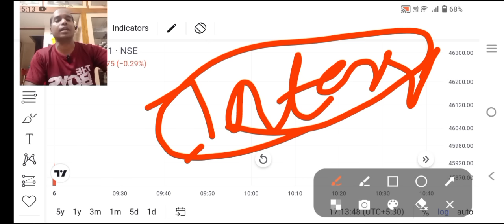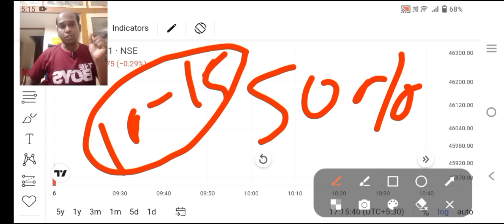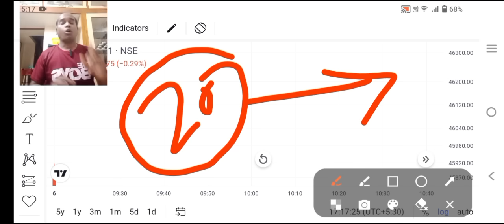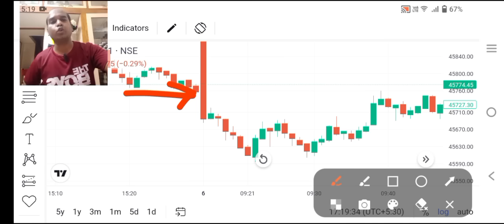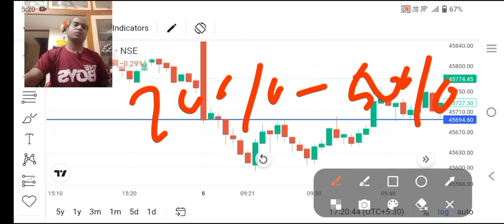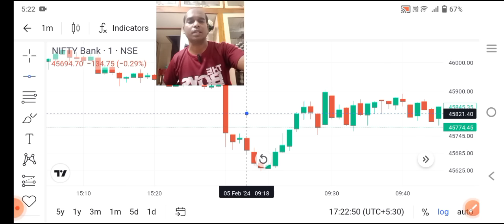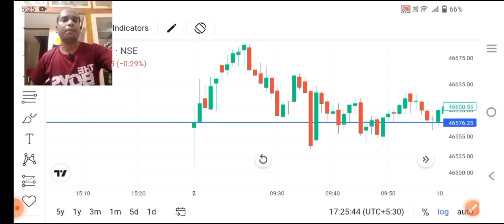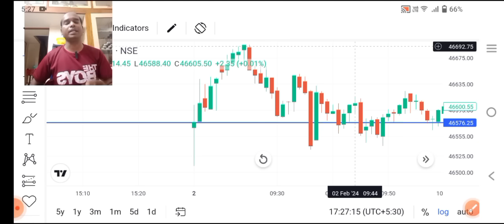Expiry Strategy ll Profit 100% ll Option Trading ll Loss Recovery